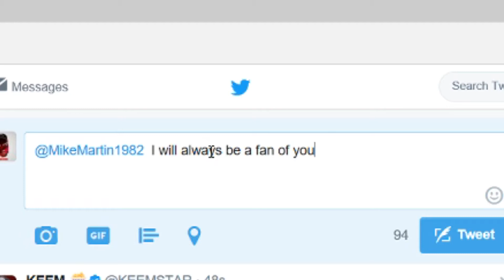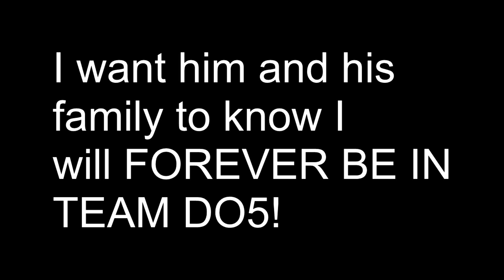Reacting To DaddyOFive @MikeMartin1982 (PLEASE WATCH)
(DaddyOFive)

            matmight